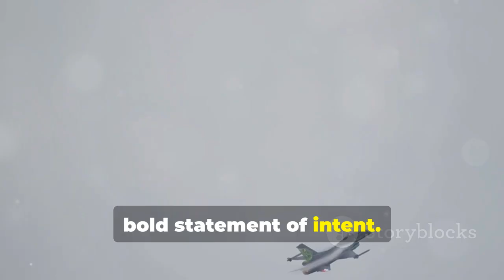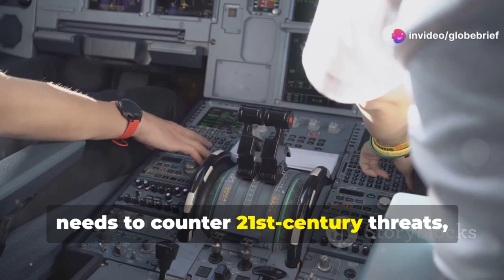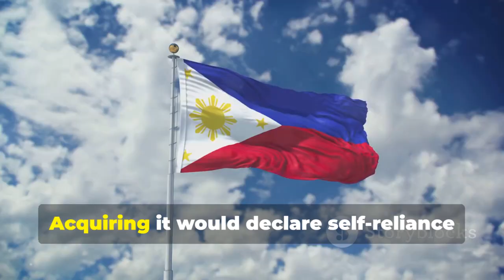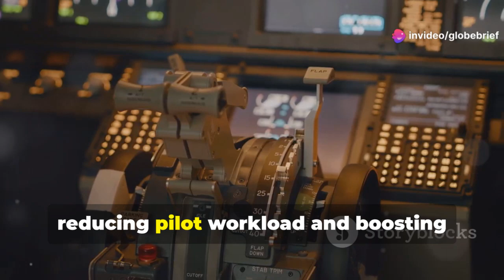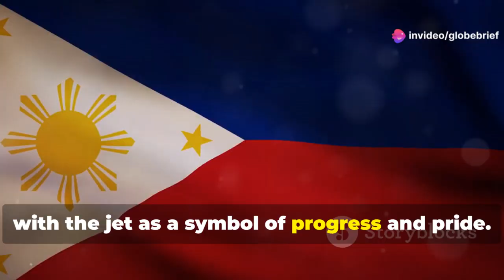Why the KF-21 Block 2 Might Be the Future Backbone of the Philippine Air Force!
As tensions rise across the Indo-Pacific, the Philippine Air Force faces increasing pressure to expand and modernize its fighter fleet. Could the KF-21 Block 2 be the perfect match? This video takes an in-depth look at the strategic value the jet brings, its features, and how it compares with the leading competitor—the F-16V.

Block 2 adds stealth shaping enhancements, internal weapon bays, longer-range strike capability, and advanced electronic warfare systems that rival some 5th-generation features. Designed for rapid deployment and low operating costs, the KF-21 is built for nations seeking top-tier capability without the extreme price tag of Western stealth jets.

This video also reviews mission effectiveness in maritime operations, interception scenarios, patrol missions, and long-range standoff weapons. We break down how Block 2 would perform in the West Philippine Sea and what new defense strategies the PAF could adopt if the acquisition is approved.

The KF-21 is not just a platform upgrade—it is a potential transformation of the PAF’s role in regional stability.

References: KAI public briefings, Asian defense publications, OSINT flight test data.